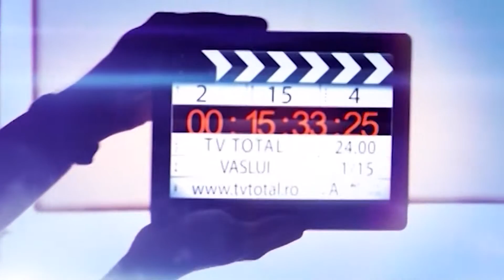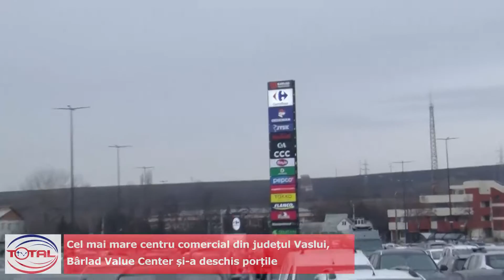VIDEO//Cel mai mare centru comercial din județul Vaslui, Bârlad Value Center și a deschis porțile